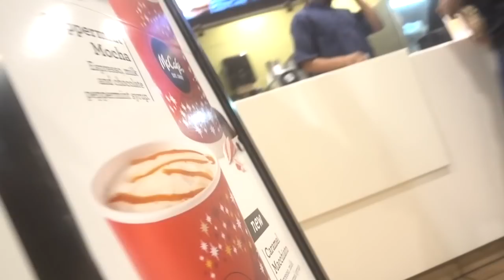DIS-TURB THE PEACĒ pt 1 *wild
DISTURBING THE PEACE WITH THE BAD KIDS

today i went out with the bad kids and did some disturbing the peace type of things this my first type of vlog to do these type of things but make sure u comment below to see more content like this!!!

BE SURE TO FOLLOW THE LINKS TO KEEP UP WITH MORE CONTENT